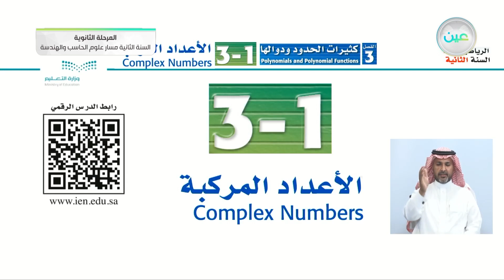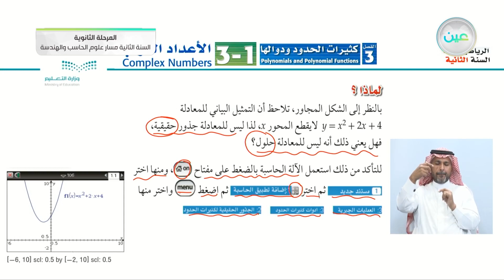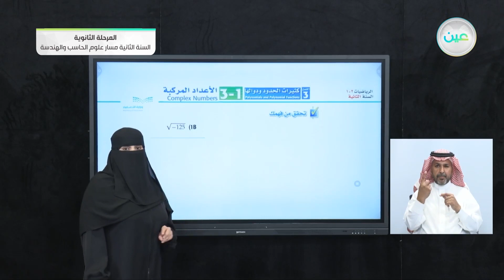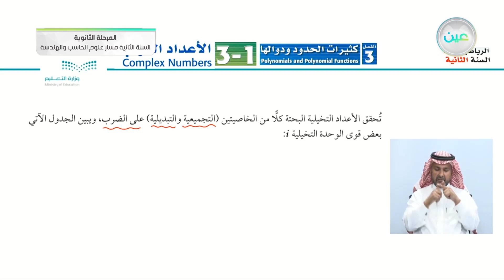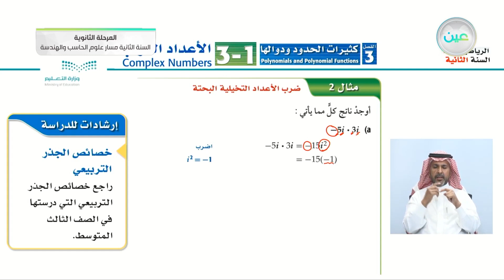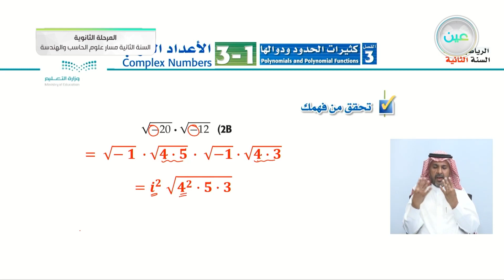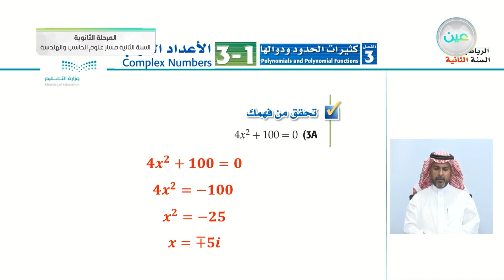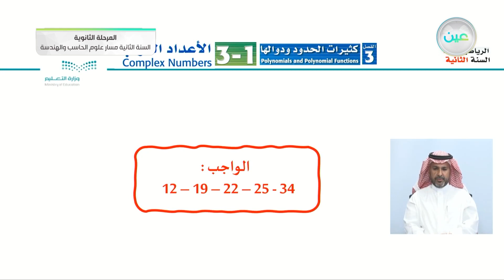الأعداد المركبة - الرياضيات (2-1) - مسار علوم الحاسب والهندسة - السنة الثانية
الحصة الثانية - الخميس - الأسبوع الثامن - مسار علوم الحاسب والهندسة - السنة الثانية